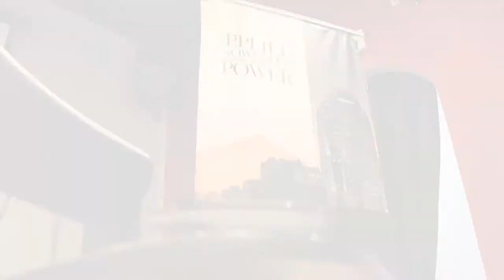Millennials: Bridging the Gaps Between Generations in Small Business - TRAILER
Millennials, Generation X’ers, and Baby Boomers are all in the workforce right now. With longer work-lifespans, many decades can separate the mindsets of people who have to share a cubicle wall. In this course, hiring expert Jerry Frentress (Boomer), leadership expert David Specht (Generation X), and writer/publisher Sean Green (Millennial) sit down to hash out how these inter-generational business relationships work… or don’t work!